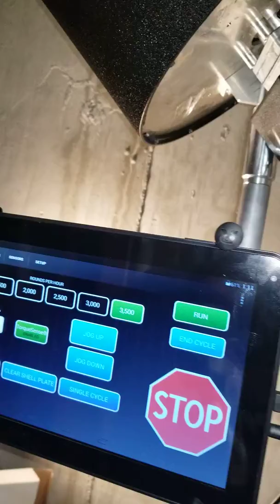Test run of the Mark 7 Revolution